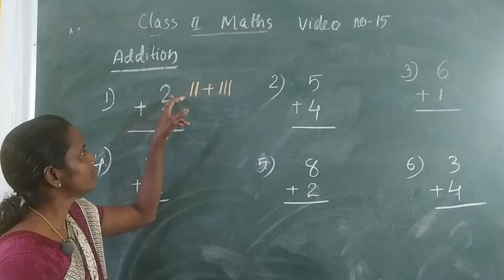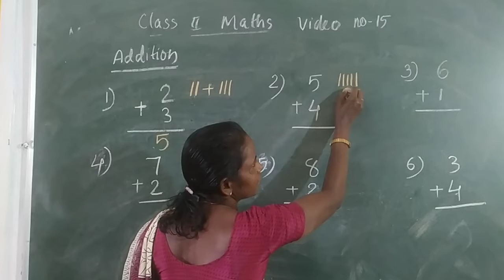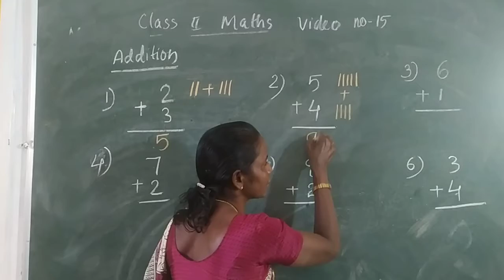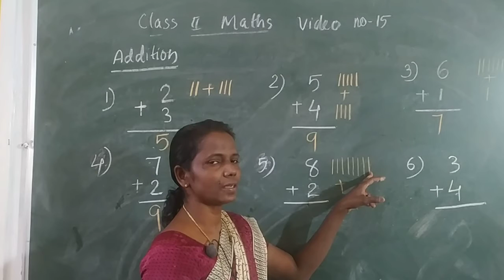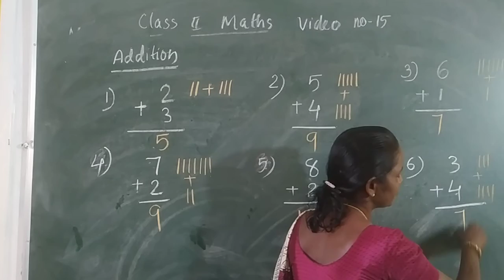II MATHS : 15